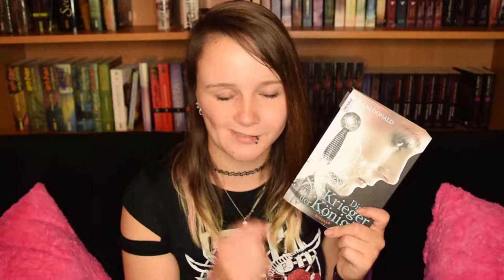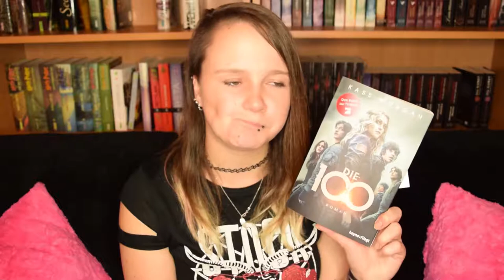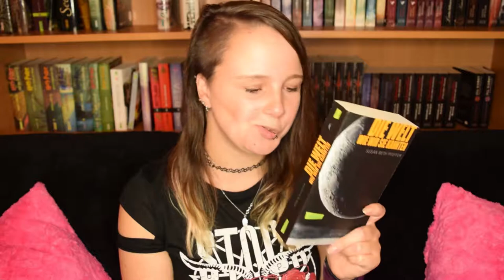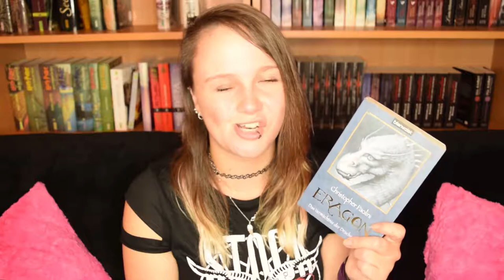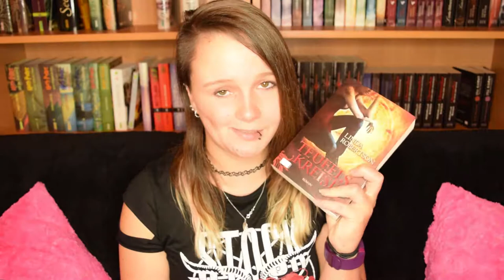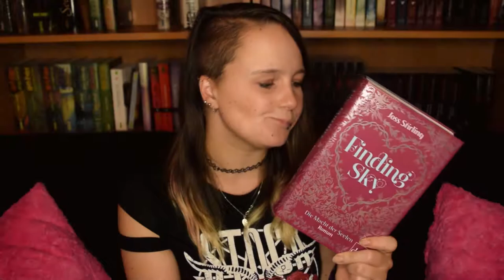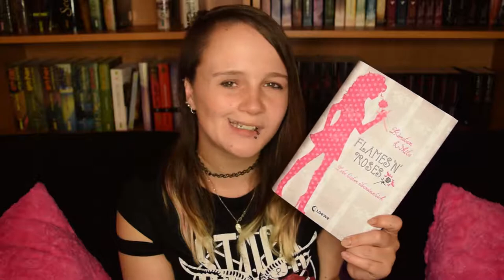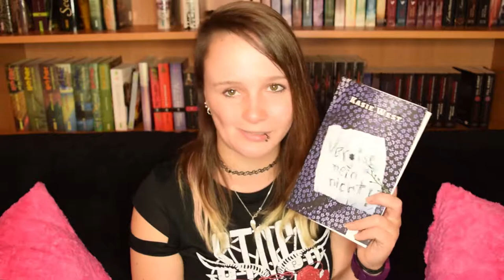Begonnene Buchreihen | Teil #03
Heute geht es weiter mit dem 3. Teil meiner Begonnenen Buchreihen!
Insgesamt stehen 45 begonnene Reihen in meinem Regal... in diesem Video stelle ich euch 15 davon vor!

Auf meinem Blog findet ihr außerdem eine (aktuelle) Liste meiner begonnenen Buchreihen
erwähnten Bücher

- Die Krieger der Königin 01 von L.J. McDonald
- October Daye 01 von Seanan McGuire
- Die 100 von Kass Morgan
- Evermore von Alyson Noel
- Amor Trilogie von Lauren Oliver
- Die Welt, wie wir sie kannten 01 von Susan Beth Pfeffer
- Eragon 01 von Christopher Paolini
- Teufelskreise 01 von Linda Robertson
- Jill Kismet 01 von Lilith Saintcrow
- Finding Sky von Joss Stierling
- Flames n Roses von Kiersten White
- Skinned von Robin Wassermann
- Vergiss mein nicht von Kasie West
- Dustlands 01 von Moira Young
• Rezensionen

Ich freue mich über Post! :)

Oder an:
Katharina Evers
Paul-Klee-Str. 31
27753 Delmenhorst

*Mein Equipment* *

VLog Cam